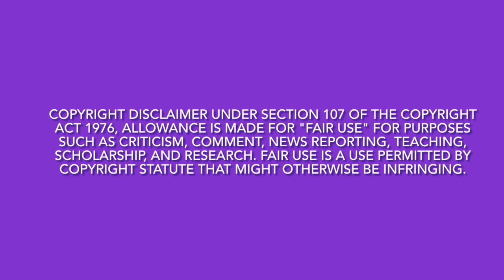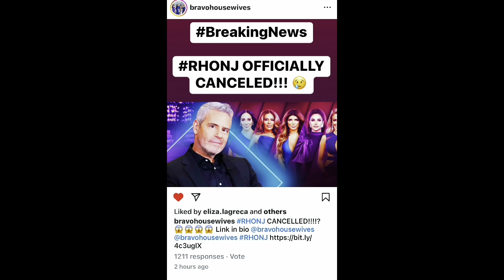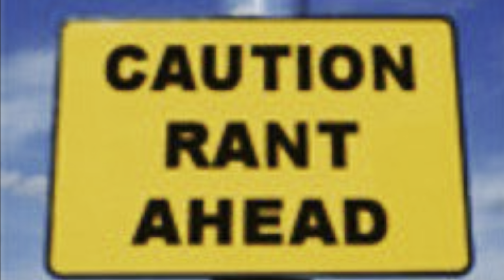(Review) The Real Housewives of Potomac | Season 9, Ep. 7 | Hard Lunch, Soft Landing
Twitter/ X:    / talkspia